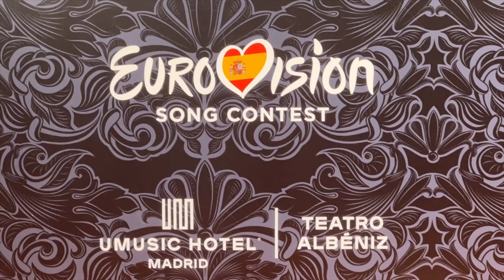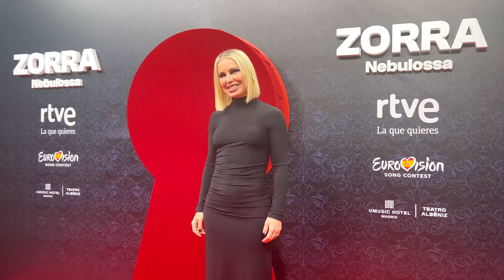Nebulossa se despide en Madrid y pone rumbo a Malmö | RTVE Com